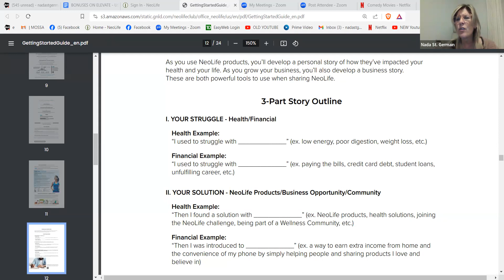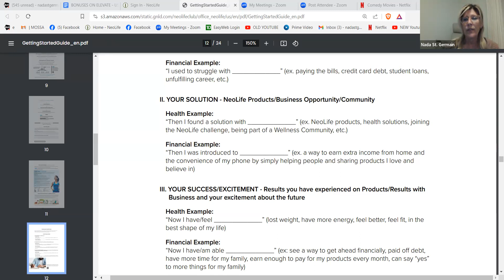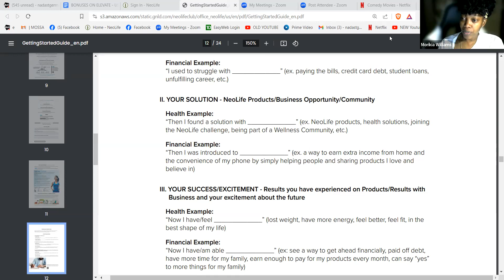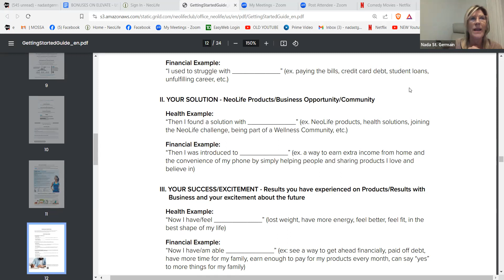PRACTICING STORIES NOV 28TH 2023